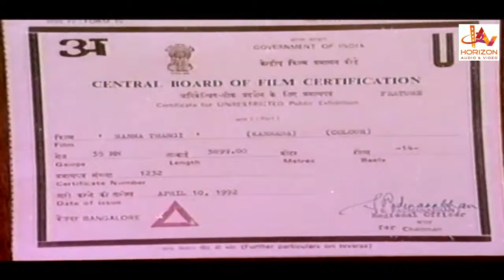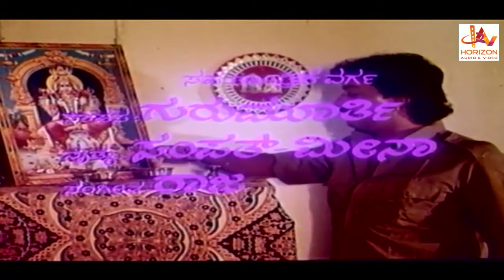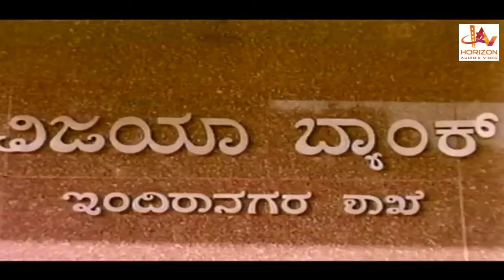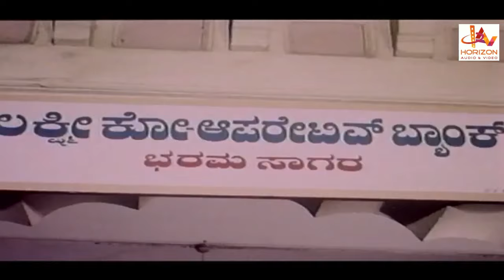Watch Kannada Blockbuster Action Movie | NANNA THANG | Kannada Full Movies